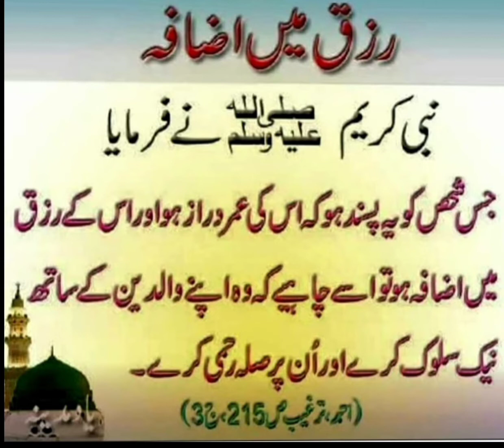Rizq mien izafa